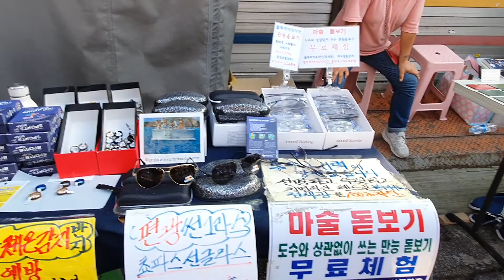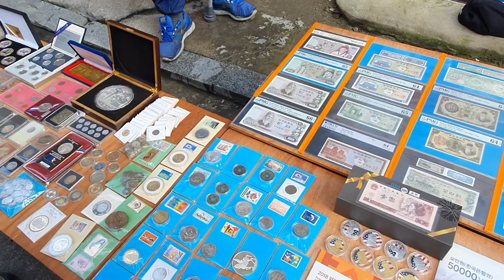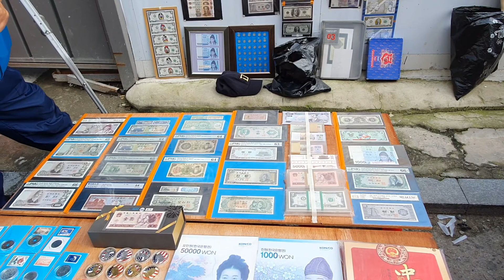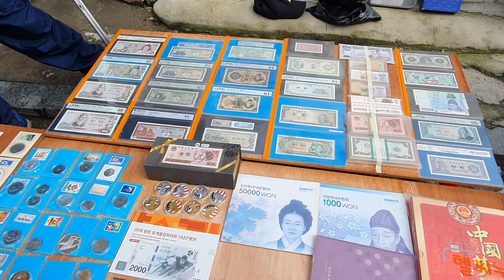종로 숭인동 벼룩시장